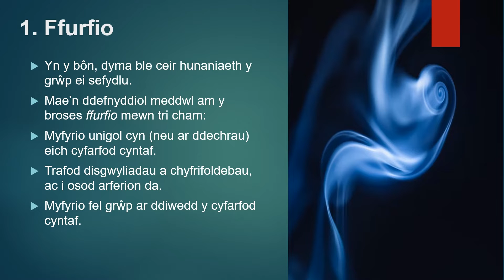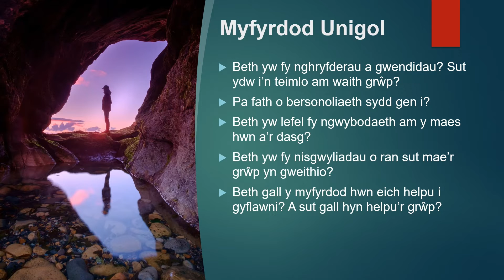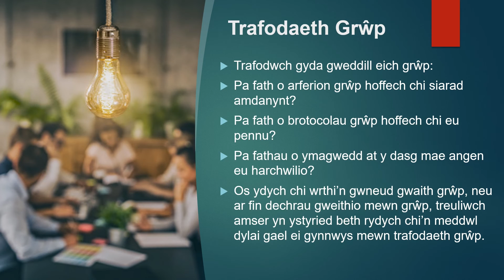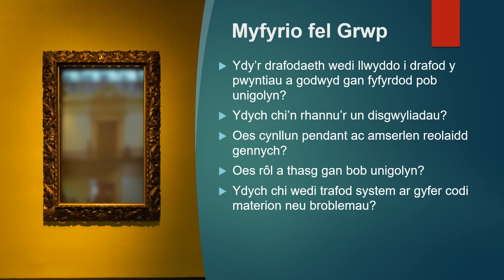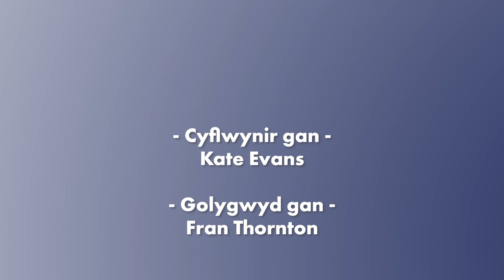Gweithio mewn Grwpiau (Rhan 2) - Ffurfio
Mae’r fideo hwn yn eich annog chi i feddwl am gam cyntaf creu grŵp. Dyma pryd byddwch chi’n meddwl am eich swyddogaeth chi fel unigolyn yn y grŵp, gan ofyn i chi archwilio eich ofnau a’ch gobeithion ar gyfer datblygu grŵp llwyddiannus.